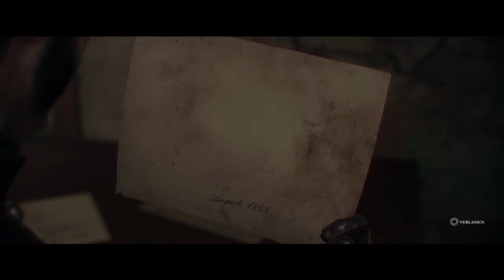The Order: 1886 [PS4] #08 - Hinweise auf ein Attentat - Let's Play - Deutsch/German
Im Krankenhaus entdecken wir neben einem mächtigen Halbblüter noch andere Dinge, die ein sofortiges Handeln erfordern.:O ;)

HINWEIS: Leider musste ich aus Copyrights-Gründen ein (sehr stimmungsvolles) Lied in einer Szene entfernen lassen. :-(

Hier ist er also nun, The Order: 1886, ein weiterer Vertreter des berüchtigten "Grafikblender- und Schlauchshooter"-Genres. ;) Trotz aller Kritik im Vorfeld, habe ich mich auf das Spiel gefreut. :) Ich bin gespannt darauf mit euch herauszufinden, was der PS4-Exklusiv-Titel taugt. :)

Bleibt stets auf dem Laufenden über meine Projekte und quatscht mit mir bei Facebook. ;)